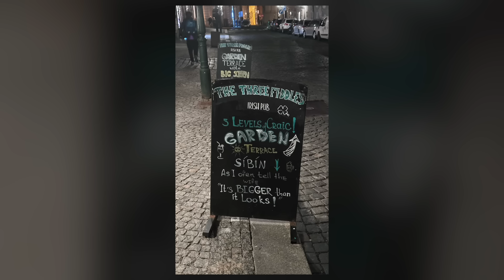Episode #20: SPECIAL Unveiling the Man Behind the Mic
Welcome to a special episode of "Musings With Morales" where the spotlight shifts to our very own host, Michael Morales! Join us as we unravel the layers of the enigmatic podcaster in an intimate and revealing conversation.

In this unique episode, Michael Morales steps into the guest role to share his personaljourney, anecdotes, and behind-the-scenes moments that have shaped him into the captivating storyteller you know and love. Get ready for a candid and heartfelt exploration of the man behind the mic.

Whether you're a dedicated follower of "Musings With Morales" or tuning in for the first time, this episode promises to offer a fresh perspective and a deeper connection with Michael Morales. So, grab your headphones, settle in, and embark on this exclusive journey of self-discovery and reflection.

Don't miss this rare opportunity to get up close and personal with Michael Morales on "Musings With Morales." 🎧✨